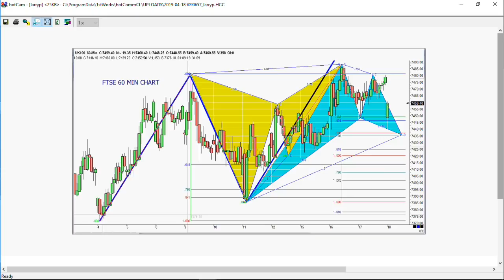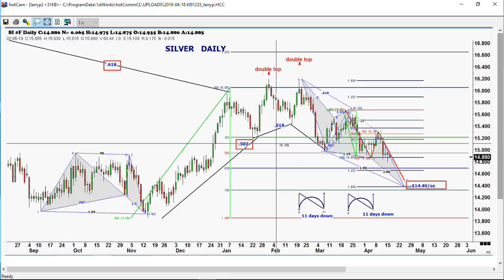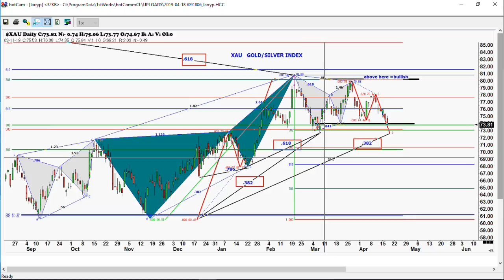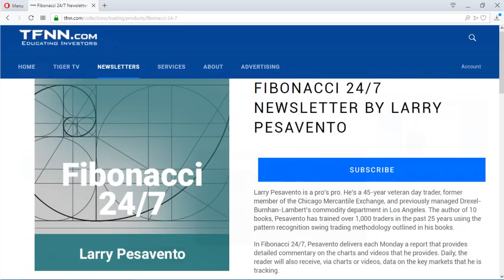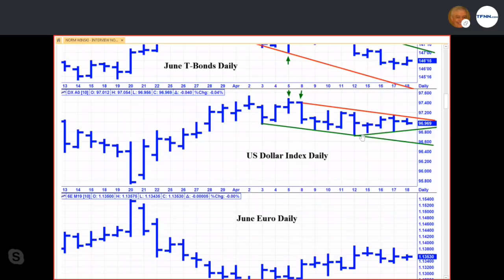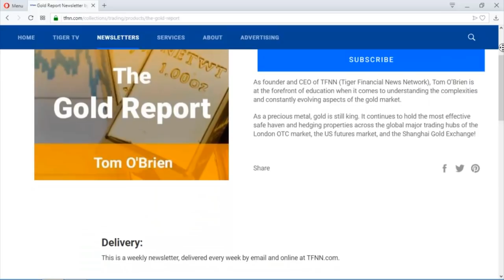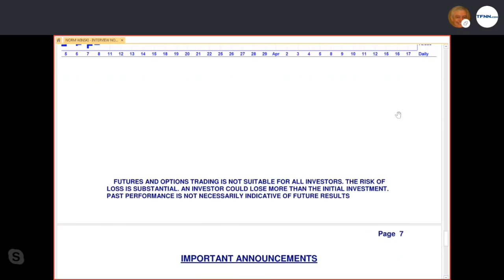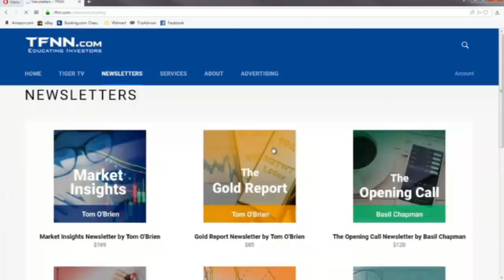April 18th, Trade What You See with Larry Pesavento on TFNN - 2019